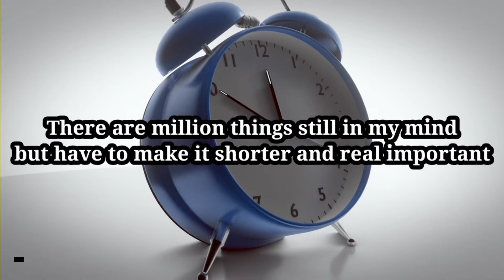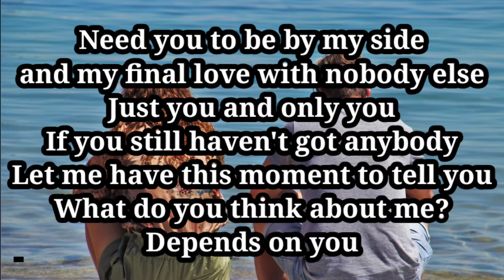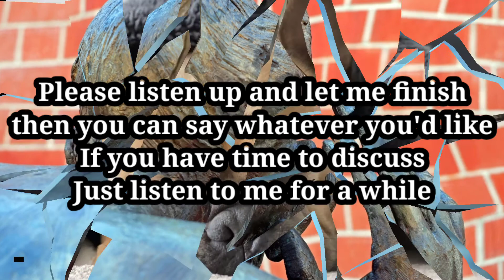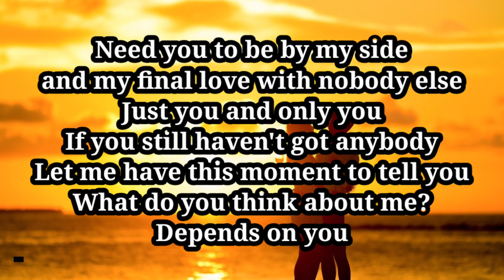เพลงไทย บรรยายฝรั่ง